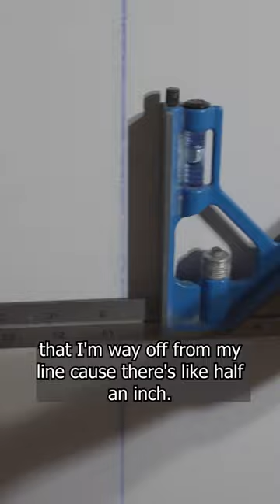Nothing like an old house, eh?homerenovation